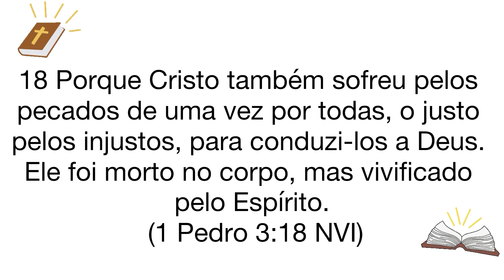Cleanance UV FPS70 com cor - Protetor Solar Facial - Conhecendo o Seu Produto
Agora sim, vem comigo que eu vou te contar!

Protetor solar facial. Avène Cleanance UV FPS70 confere alta proteção a pele e diminui em 43% a oleosidade da tez após 28 dias de uso. Lembrando que confere proteção contra os raios UVB e UVA curtos e longos.

O Protetor Solar Facial Avène Cleanance UV FPS70 possui na fórmula a tecnologia Oil-block que reequilibra a derme e oferece até 14 horas com controle de oleosidade. Conta com uma textura fluida, que auxilia na diminuição da aparência dos poros dilatados e uniformiza o tom da face, com uma cobertura natural.

Conselho de Aplicação
Aplique abundantemente antes da exposição ao sol. Se a quantidade aplicada não for adequada, o nível de proteção será significativamente reduzido.

Este produto é um dermocosmético. Não oriento a automedicação.

Dra Caroline Hespanhol
Médica Dermatologista
Membro Titular da Sociedade Brasileira de Dermatologia
CRM-SP 138574
RQE 95948